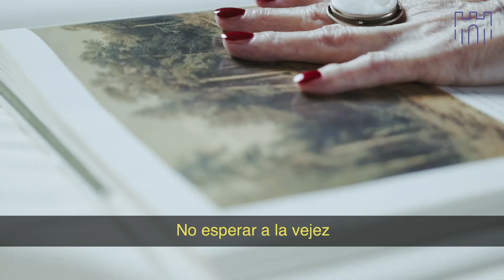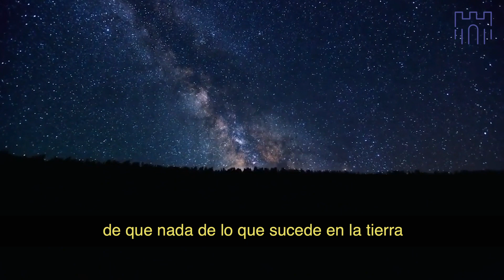De Milenio a Centinela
Emocionarse con las epopeyas que durante siglos hicieron soñar a los hombres, y pretender emularlas. Preferir lo viejo a lo nuevo (al menos en materia de libros, vinos y amigos).

Amar al pequeño pelotón al que pertenecemos en la sociedad. Disfrutar la vuelta a casa lo que más de los viajes. No esperar a la vejez para darle la razón a nuestros mayores. Juzgar siempre las conductas, nunca a las personas. Ser poco modernos pero muy de nuestro siglo. Asombrarse igual ante un skyline de rascacielos que ante un montón de ruinas o un paisaje. Medirlo todo con la medida de lo posible. Alegrarse de que existan los vínculos y los límites. Buscar el nombre exacto de las cosas. No reír con los bárbaros ni resignarse a que las máquinas sustituyan a los poetas. Conformarse con dejar un mundo mejor que el que encontramos, sin pretender cambiarlo. Mirar al cielo convencidos de que nada de lo que sucede en la tierra es el resultado de un big bang. Celebrar, a cada momento, la gracia inapreciable de la vida.